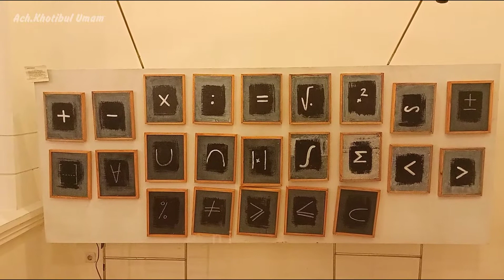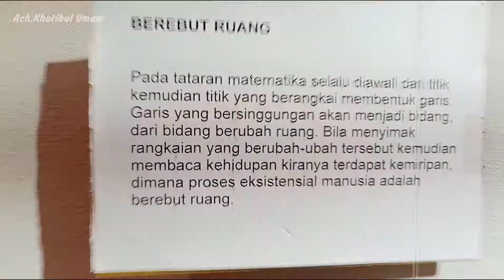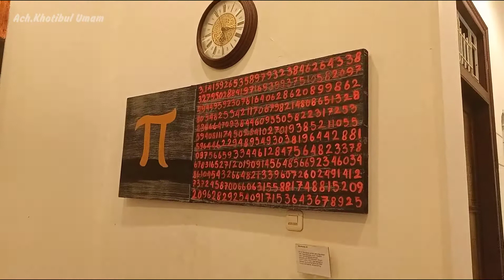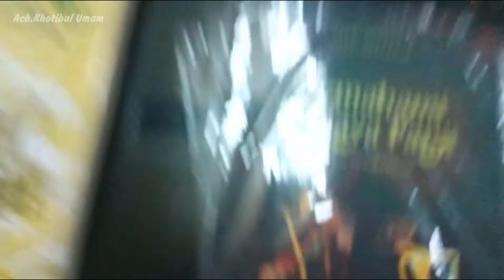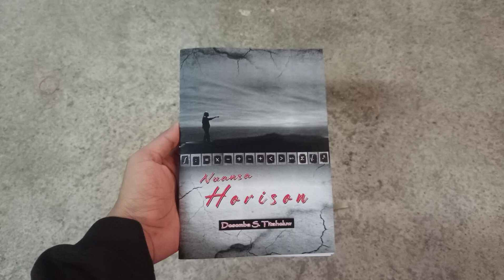Dokumentasi pameran seni rupa nuansa horison oleh Desemba 2021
Video tentang dokumentasi acara pameran seni rupa oleh pelukis Desemba S. Titaheluw, bertempat di Dapoer Mawar Surabaya. Mari Simak dokumentasi karya lukisannya.

PENTING! VIDEO INI UNTUK BELAJAR DAN DOKUMENTASI SENI RUPA.